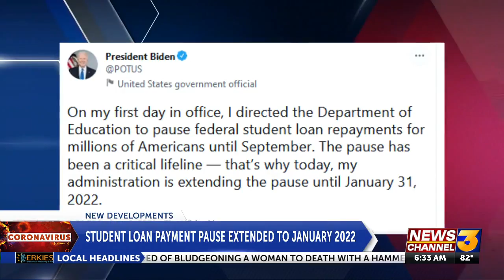President Biden extends student loan payment moratorium